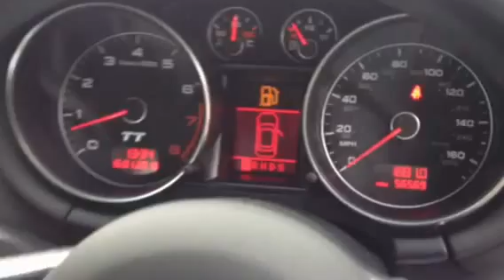AUDI TT 3.2 V6 QUATTRO S-TRONIC FOR SALE 2007 1 OWNER FROM NEW